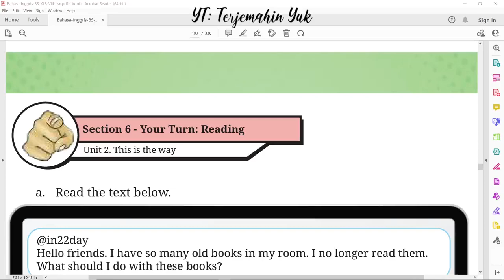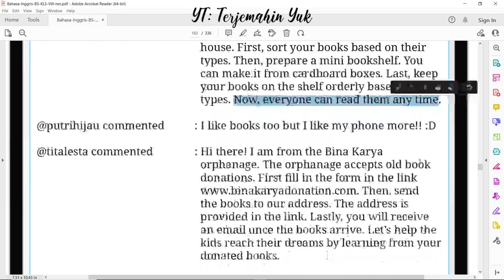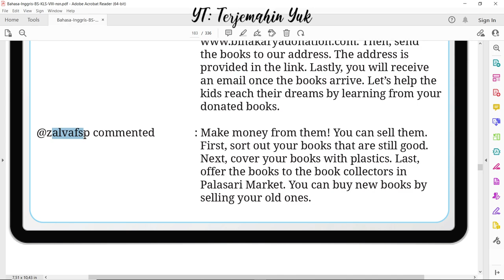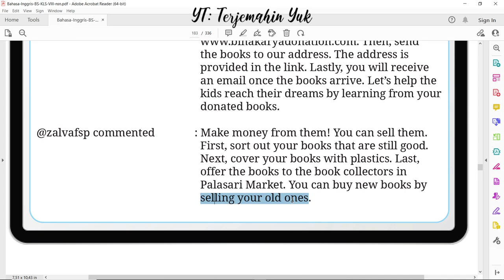Hal. 159 kelas 8 Terjemahan Buku Bahasa Inggris SMP MTS Kurikulum Merdeka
Section 6 - Your turn; reading
terjemahin yuk
terjemahinyuk
terjemahkan yuk
Kelas VIII
English for Nusantara
kunci jawaban
pelajaran
halaman